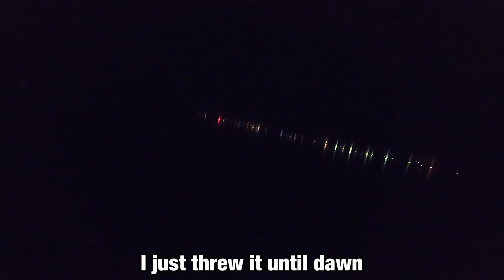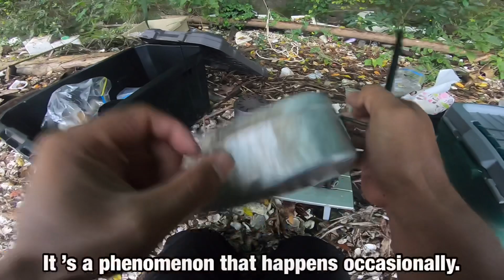Fishing and aerial tree bed and red-eyed barramundi fishing!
List of tools used（Amazon）Please change from yen to dollar in settings.

Small boat

Water bike

Outboard aircraft

Gasoline tank

Backpack 80L

Spinning reel

Trout ranger

Trout ranger bait

Needle holder

Hand net

Hand Net Float S

Stringer fittings only

Lure Rescue

A cooler

Outdoor bed

Outdoor bed large

Air mat

Solo tent

A knife

Telescopic pole

A ladder

Low table

Burner stove

Gas stove

Hand burner

Stove attachment

Heat shielding plate

Cooking rice

Hair needle

Pack rod
(Zoom Safari 404UL)

Pack rod
(Tratta Stream)

A lantern

A headlight

Folding bicycle

Carry cart L

Bonfire stand

Wood stove

Sauna tent

Chimney extension
(Necessary in the sauna)

Sauna stone

Large oil stove

Oil stove small

Kerosene can

A parasol

Guitar big

Guitar small

An amp: https

Guitar stand

Hammock tent

A projector

Projector tripod

Wakasagi rod

Wakasagi Reel

Rechargeable pump

Car mosquito net （Front .Rear）
（Back door)

Tarp large

Tarp small

Landing shaft

Net joint: https

Landing net（35)

Outdoor Solar

Portable power supply

A kettle

Waterproof bag(30L)

Land fishing bag

Wrap towel

Car rice cooker

Mobile battery